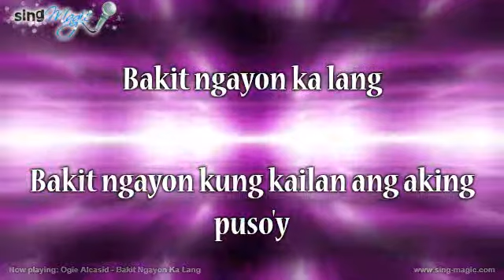Ogie Alcasid Bakit Ngayon Ka Lang